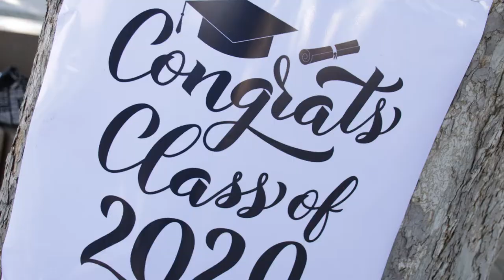Central High School 2020 Graduation Video Trailer